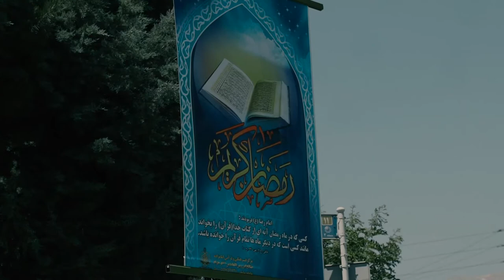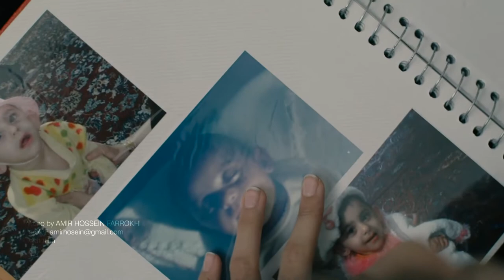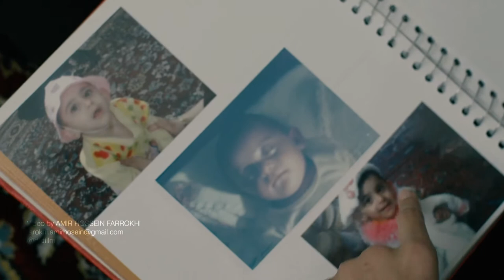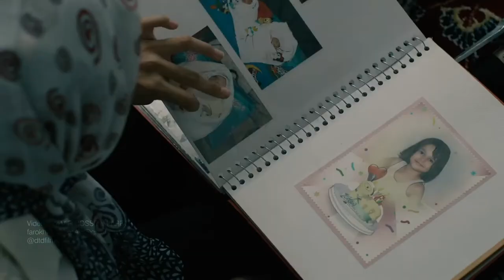Ghahremane Man Documentary by AMIR HOSSEIN FARROKHI